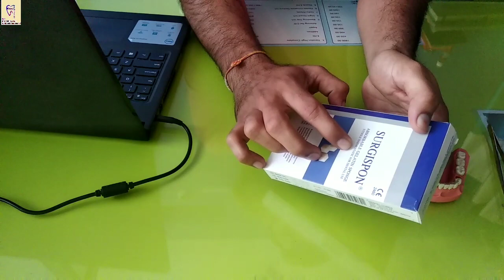Gelatin Sponge | How to use gelatin sponge ? Different uses and Price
Hello freinds
In this video we'll talk about gelatin sponge

Hemostasis is the main aim after extraction/surgeries
Gelatin sponge is one of the method to gain hemostasis.
It available in many forms like sheets, rolls and cubes.
For dental use specially after extraction cube form is good. It comes in individual packing and each cube is sterilized so no need to sterilized it before use just open it in sterile condition and use it.

Please show your support by LIKE this video

Follow our page on Facebook and Instagram as